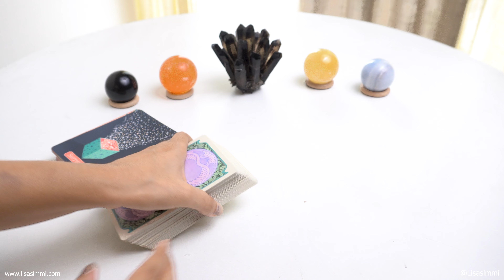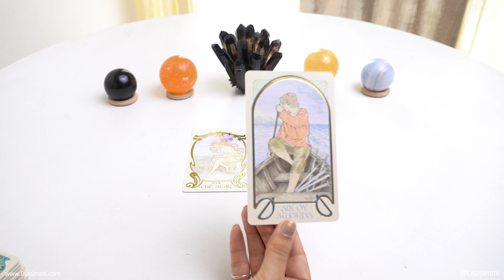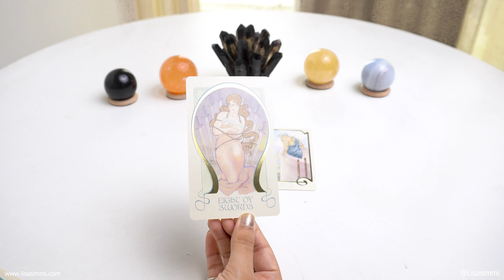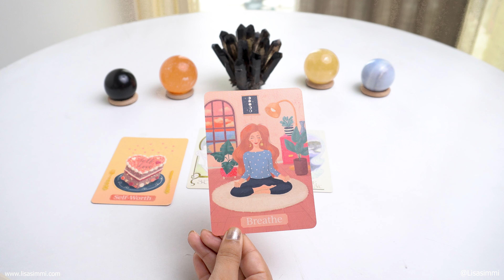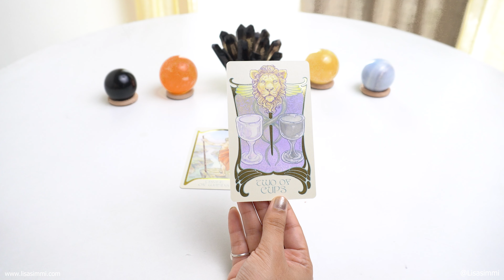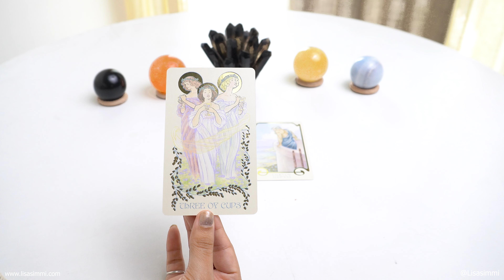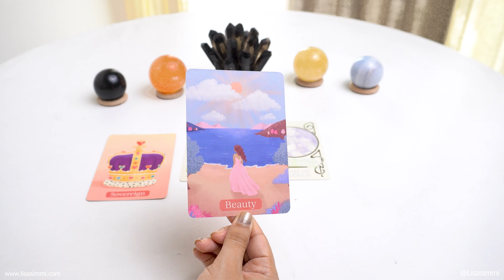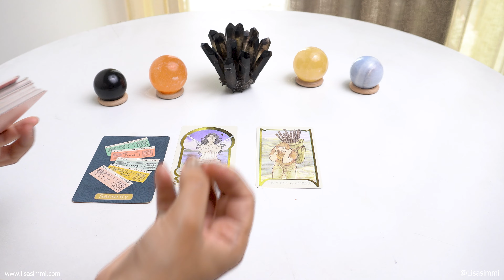WEEKLY HOROSCOPE✴︎ 16th to 22th September Weekly Horoscope ✴︎ Aaj Ka Rashifal✴︎💫September Rashifal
September Weekly Horoscope ✴︎ 16th to 22th September💫 Tarot Card Tarot Reading in Hindi🔥Timeless Messages from Your Angels and Spirit Guides. Enjoy your reading.

TIME STAMP 💎
00:00 - Intro
Aries:   00:41
Taurus:  04:31
Gemini:  07:51
Cancer: 11:19
Leo: 14:25
Virgo: 17:45
Libra: 21:09
Scorpio: 24:45
Sagittarius : 28:07
Capricorn: 31:02
Aquarius : 34:51
Pisces:  37:40